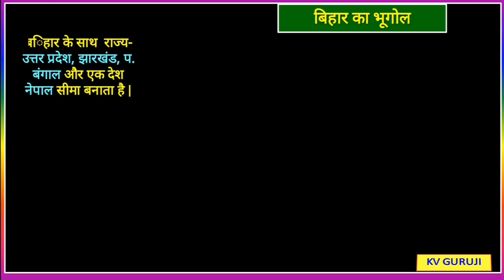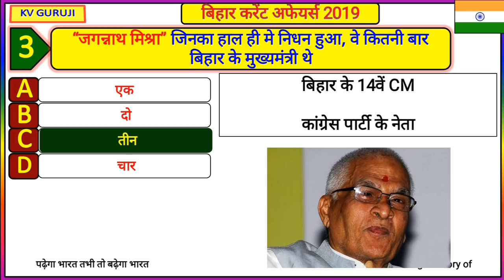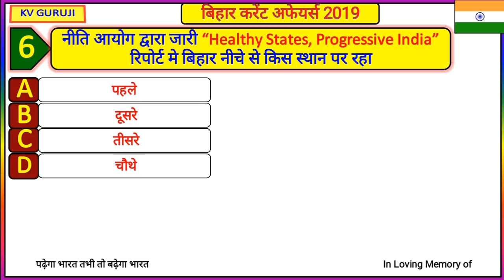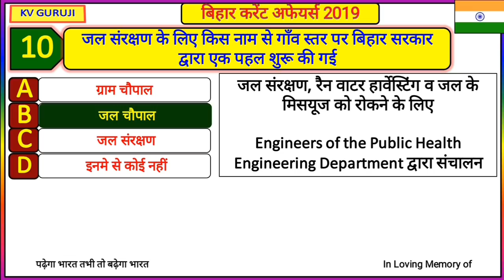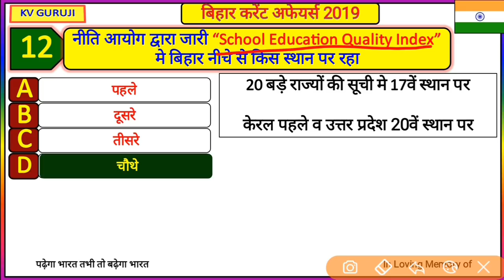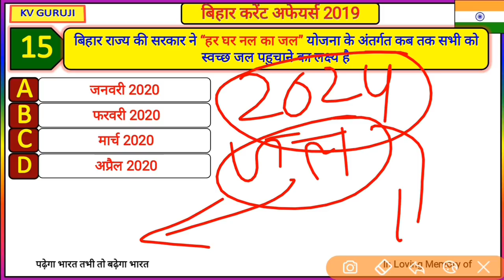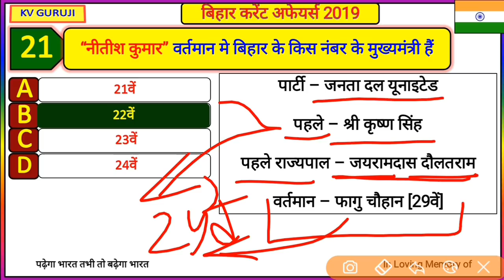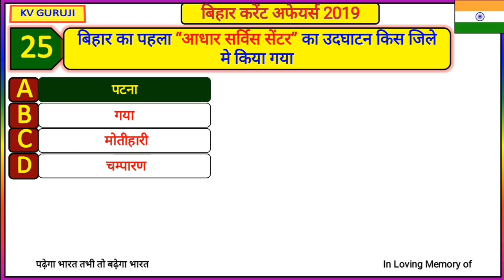बिहार करेंट अफेयर्स 2019 पूरे एक वर्ष के । Bihar Current Affairs 2019 | Kv guruji Part 1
Today PDF - आज की पीडीएफ कल